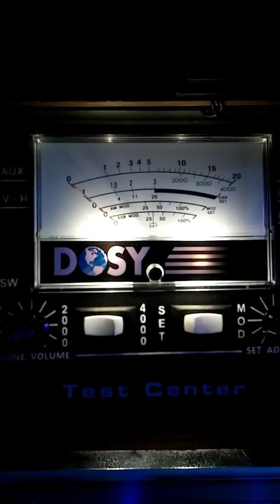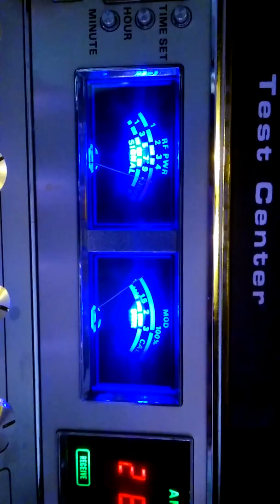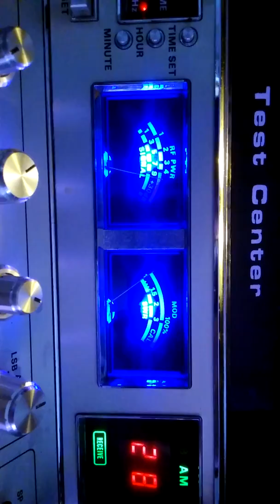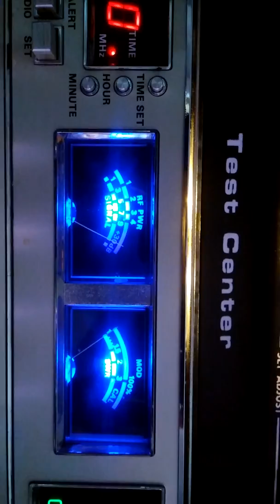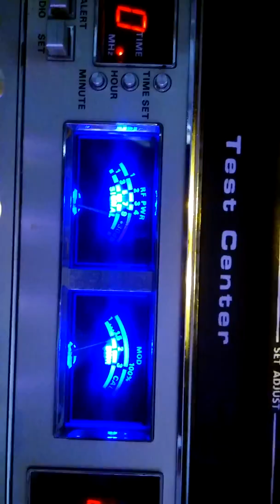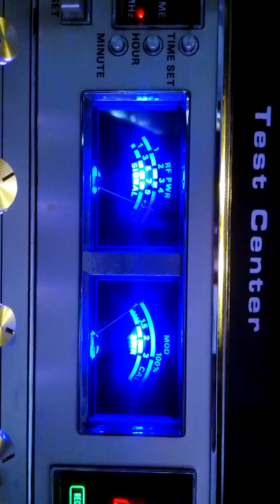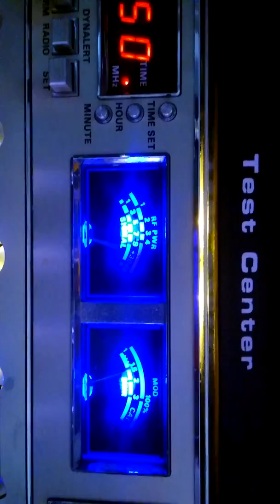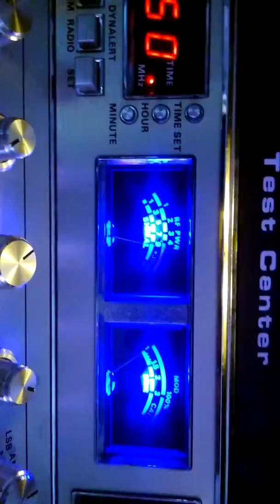Ch28 DX, LeadFoot PA, Trucks CB Sales KY, Walker Dog TN, SparkPlug Mobile TN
For all the haters saying I wasn't doing only 100w... Ch28 DX, LeadFoot PA, Trucks CB Sales KY, Walker Dog TN, SparkPlug Mobile TN